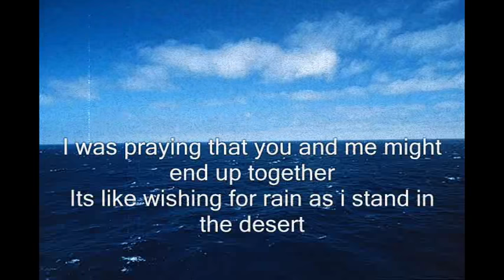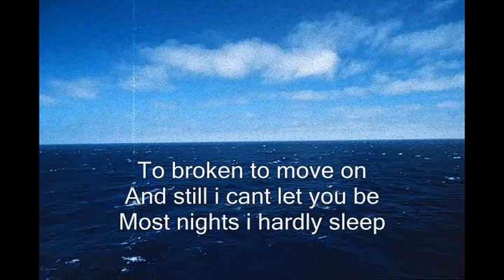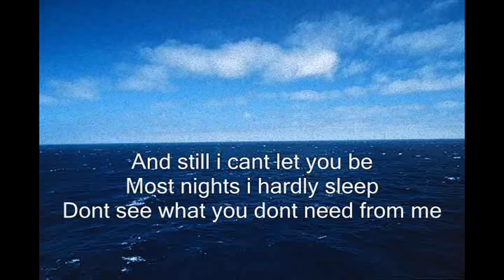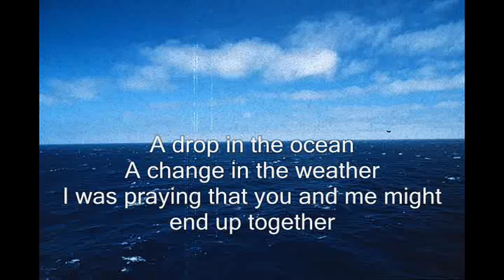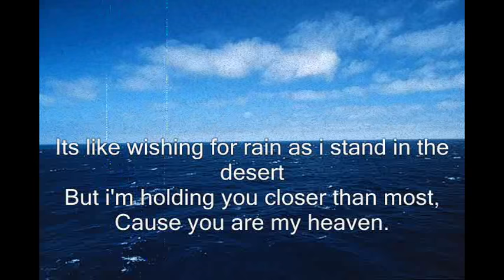Ron Pope - A drop in the ocean [with lyrics]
Click on the link to cet the single from iTunes*

Ron Pope - A drop in the ocean is a amazing song!:)

A drop in the ocean,
A change in the weather,
I was praying that you and me might end up together.
It's like wishing for rain as I stand in the desert,
But I'm holding you closer than most,
'Cause you are my heaven.

I don't wanna waste the weekend,
If you don't love me, pretend
A few more hours, then it's time to go.
As my train rolls down the East Coast,
I wonder how you'll keep warm.
It's too late to cry, too broken to move on.

And still I can't let you be,
Most nights I hardly sleep.
Don't take what you don't need from me.

It´s just s drop in the ocean,

Misplaced trust and old friends,
Never counting regrets,
By the grace of God, I do not rest at all.
New England as the leaves change;
The last excuse that I'll claim,
I was a boy who loved a woman like a little girl.

'Cause you are my

Heaven doesn't seem far away anymore no no.
Heaven doesn't seem far away.

You are my heaven